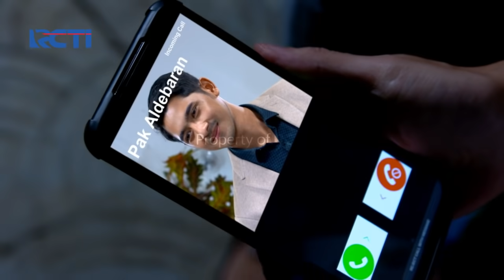IKATAN CINTA - Upaya Elsa Melarikan Diri Dari Penjara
Kepanikan semua orang karena gempa membuat Elsa memiliki kesempatan untuk melarikan diri dari penjara. Ia sengaja mengendap-endap dibelakang sipir penjara.